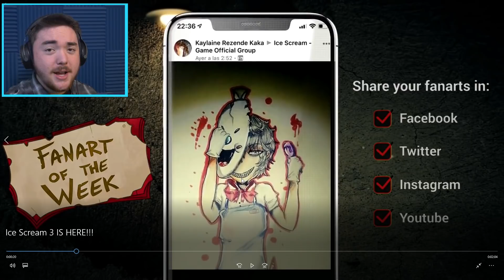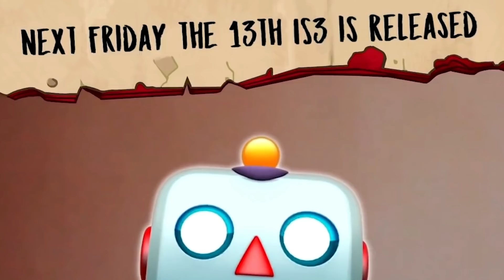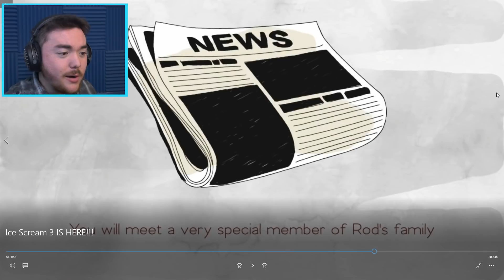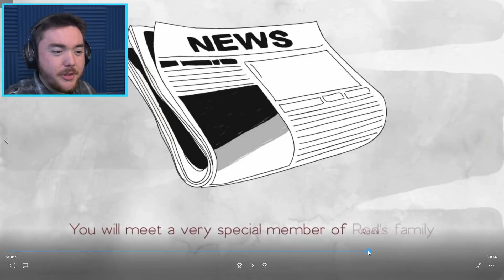ROD’S MOM IS IN ICE SCREAM 3??? | Ice Scream 3 Mobile Horror Game News (Breakdown)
WE….GET…..TO….MEET……ROD’S……FAMILY!!!

What’s up MA DUDES! How is it going today? Today we are going to be looking at the Ice Scream 3 Official News and breaking down the new information! This video is the last update and it reveals so much it is like an EARLY ICE SCREAM 3 LEAK!!! We get to see the new Ice Scream 3 Map, we get to see the new Ice Scream Multiplayer concept art, and we get to see that there are going to be so many new Ice Scream 3 cutscenes! There is so much to look at here today and this new information is so amazing! We are going to have so much fun and we are going to glitch the game and roleplay like it is Ice Scream 3 in Real Life! I can’t wait to see the shiny new Ice Scream 3 download button ready to play as we go into the end of this week! Join me as we break down all of this new Ice Scream 3 information and get ready for the new game! Enjoy.

Ice Scream 3: Horror Neighborhood

★ Enjoy a horror game without strange scenarios, suitable for all audiences!

Be careful!